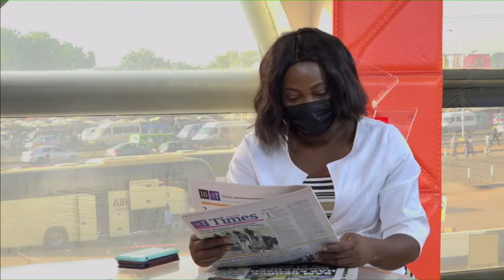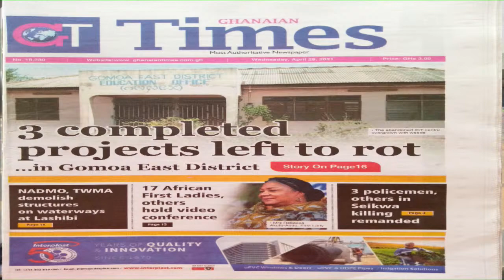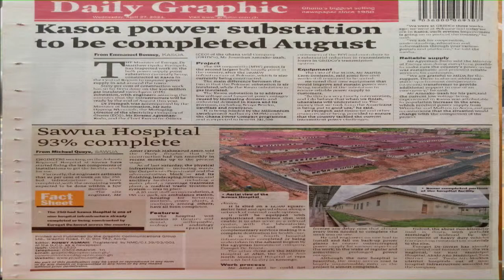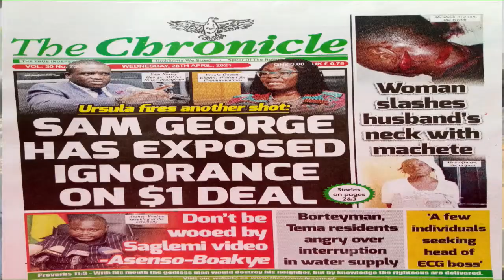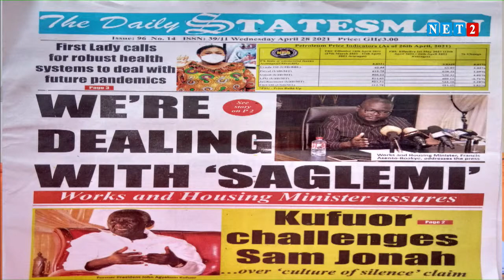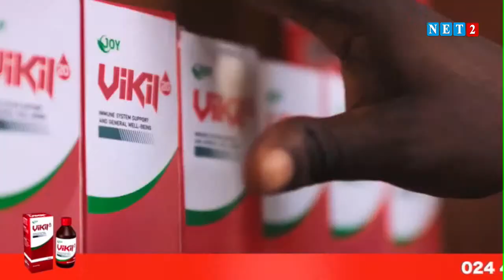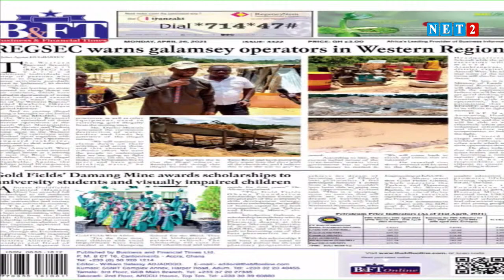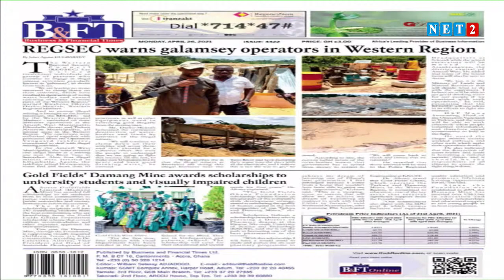THE DIALOGUE WITH KWAME BAFFOE ABRONYE - BONO REGIONAL CHAIRMAN, NPP (APRIL 28, 2021)